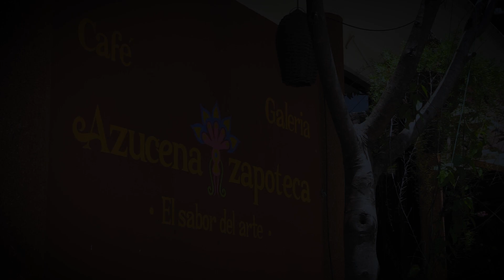Azucena Zapoteca, el sabor del arte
Oaxaca| Azucena Zapoteca, el sabor del arte

Los municipios del estado de Oaxaca se distinguen por su cultura, arte y gastronomía, combinación perfecta para quienes visitan el restaurante Azucena Zapoteca.

Ubicado a 32 kilómetros de la ciudad de Oaxaca, sobre la Carretera Federal 175, este espacio ya es reconocido mundialmente por sus exquisitos platillos tradicionales como la Azucena Zapoteca, el Alcatraz Zapoteco y el Pajarito, creación de los cocineros de la tierra de los alebrijes.